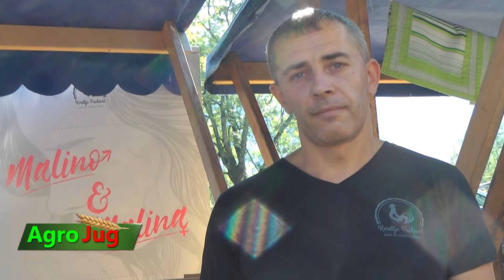Danilo Pavlovič, kmetija Pavlovič iz Metlike, Slovenija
Primer i značaj finalizacije poljoprivredne proizvodnje